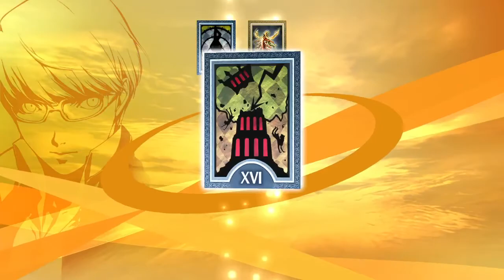Persona 4 Golden - Episode 106 - World Balance (Commentary)